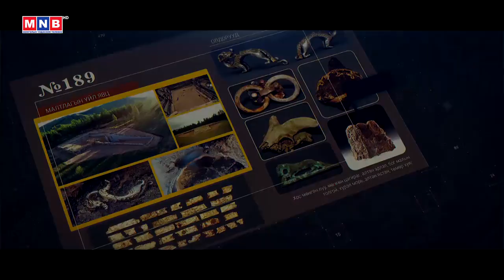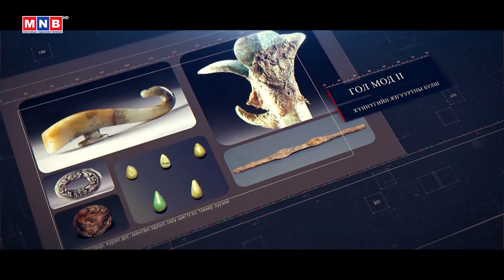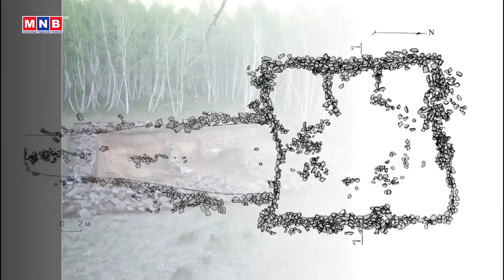Монголын түүх “Хүннүгийн язгууртны оршуулга"